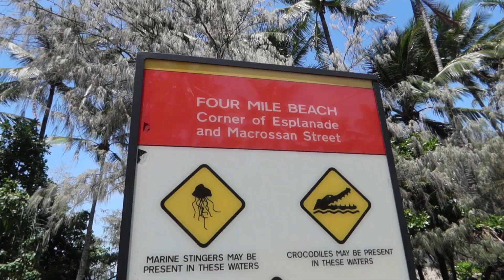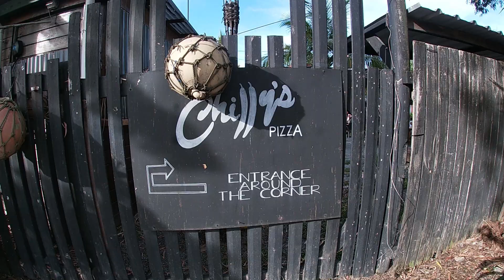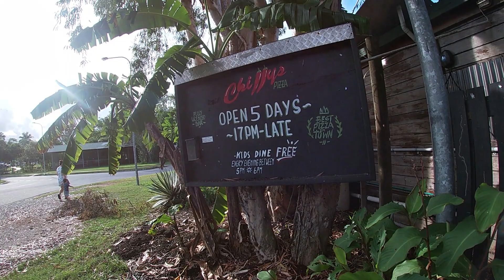Celebrating Ellen's Birthday Cane Toad Racing in Port Douglas Far North QLD| Three Under Two - Ep254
Today is Ellen's Birthday and we are celebrating at an interesting restaurant in Port Douglas.

About Us
We are family who loves to travel, have new experiences and enjoy the outdoors. Our goal is to travel the world and show our kids all the natural beauty and wonder this world has to offer.

Heartkids

This amazing organisation who work to support kids and their families with Congenital Heart Disease. This organisation is very dear to us and we are helping to raise awareness and funds. The link below is a donation page and if you want to help follow the Link and donate, every little bit helps.

The Socials

Three under two
Ellen Mitchell
Charles Mitchell

3_undertwo

Chucknor14